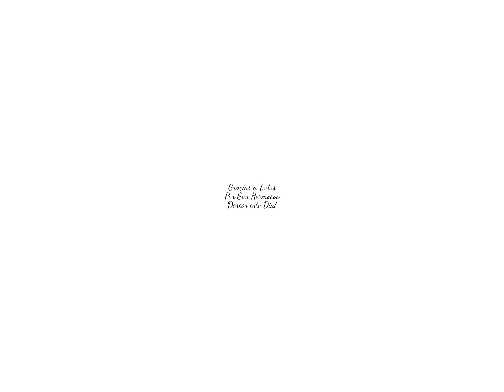Mi Fiesta de Cumpleaños # 34 / Party Time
Muchisimas GRACIAS  a TODAS las Personas que me dejaron sus lindos deseos y Felicitaciones por mi Cumpleaños. Aquí comparto con Todos Ustedes, lo que fue mi Fiesta...espero que les Guste y lo Disfruten!!! Buenas Vibras y Bendiciones Para todos,